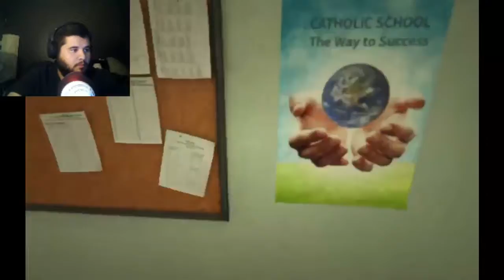Outlast 2 Demo and Vanish Gameplay!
Whats going on guys. Today im bringing you gameplay from my livestream. I was playing Outlast 2 Demo and Vanish!!! Really good games and a must check out. Hope you guys enjoy!

Check me out on my stream and follow if you like!!!